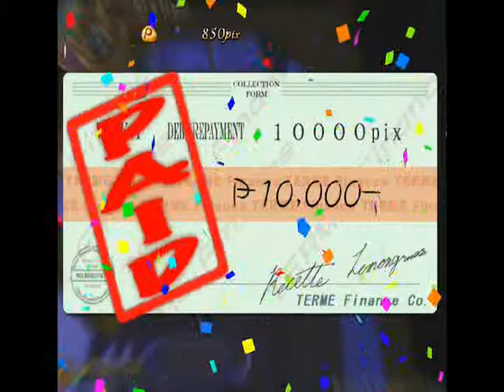Kaperdon's Let's Play Recettear part 7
Recettear Act II Scene iii. I've noticed I have referenced Macbeth a lot in these summer Let's Plays. Or, I am just imagining the whole thing. And, if you don't get the whole Chame is a porter thing, don't worry, it's too much of an in joke for even my friends, if I were to tell them, probably because they might have never heard of this game.

Recettear was developed by EasyGameStation and published by Carpe Fulgur and by Valve Software on Steam